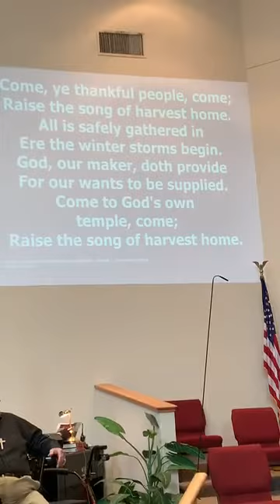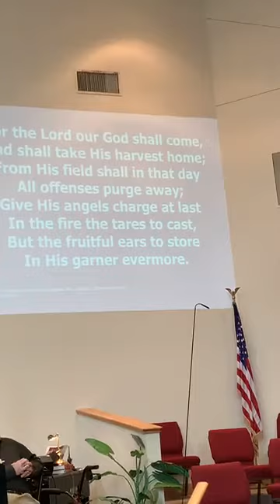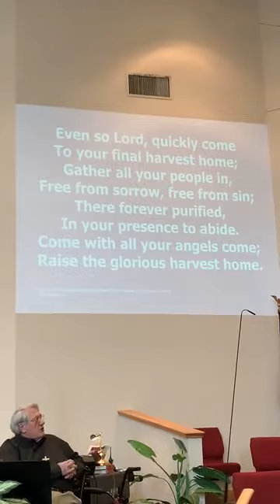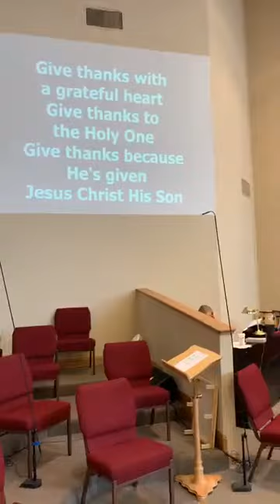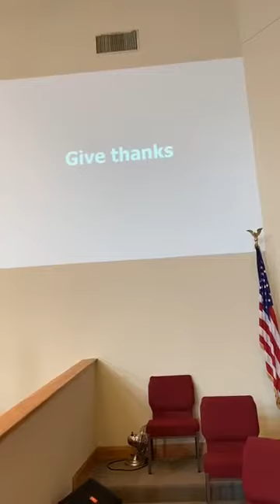Sunday November 22 2020